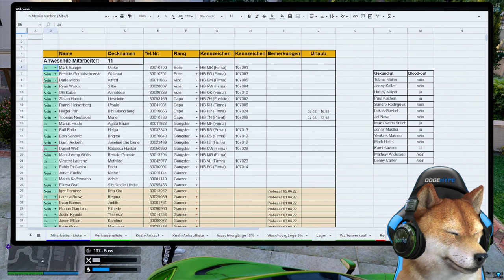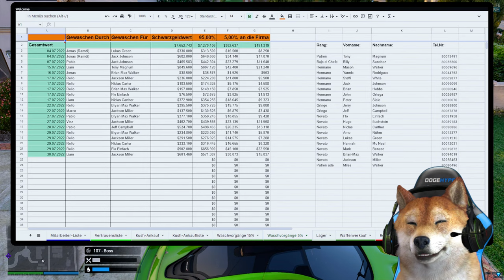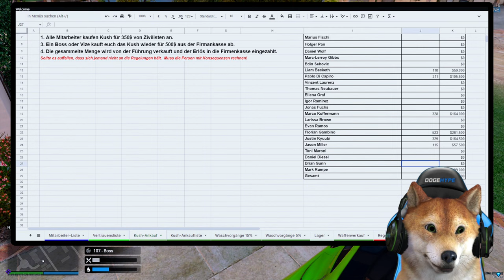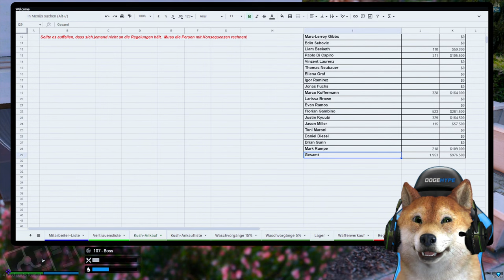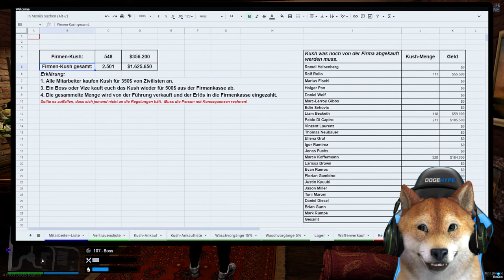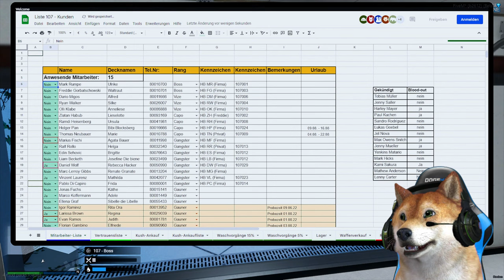107 BOSS AUF HOCHZEIT! | GTA 5 Real Life Online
Wir sind auf einer Hochzeit eingeladen und klären ein paar wichtige Dinge auf dem GTA 5 Real Life Online Roleplay Server.